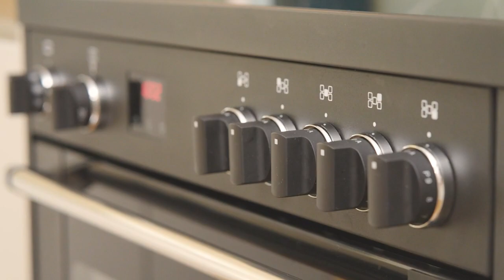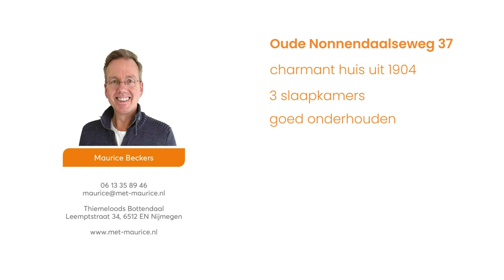Oude Nonnendaalseweg 37, Nijmegen | Online Woningbrochure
Meer informatie op - Video Oude Nonnendaalseweg 37, Nijmegen